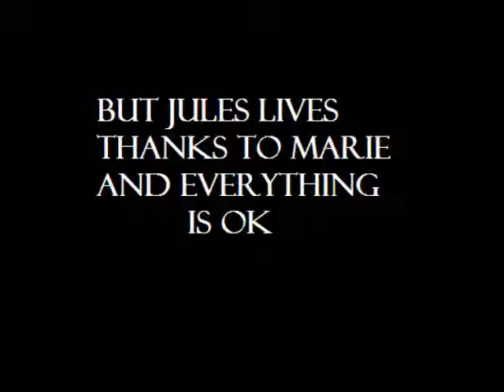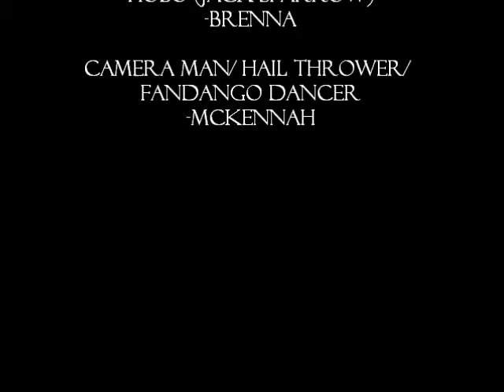Old Jules Movie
A day in the life of grumpy Old Jules